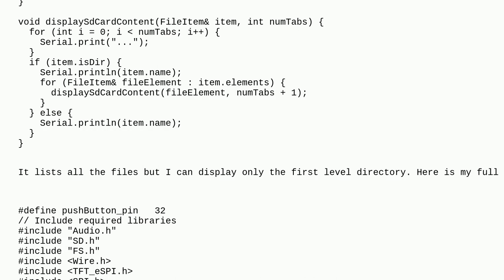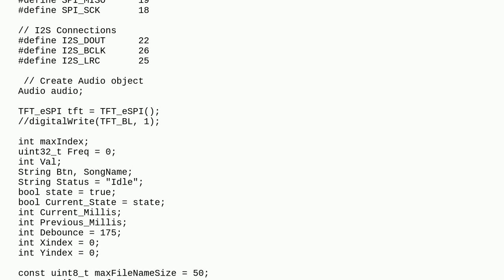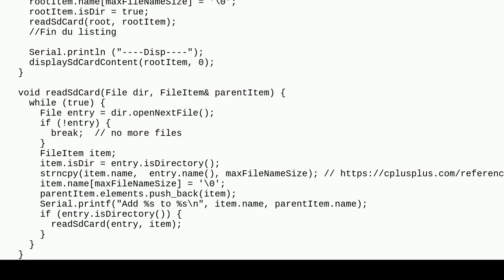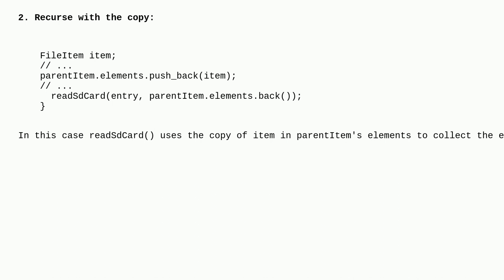Arduino: Recursive listing of sd card files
Recursive listing of sd card files

A special thanks goes out to the awesome community

  recursion